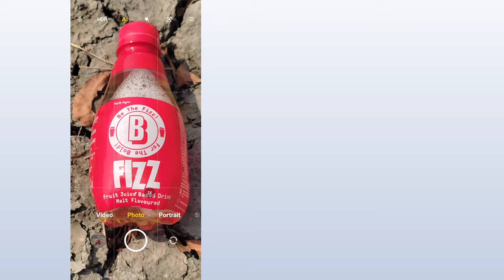PRODUCT PHOTOGRAPHY WITH BE FIZZ/SAHU THE PHOTOGRAPHY BLOGGER